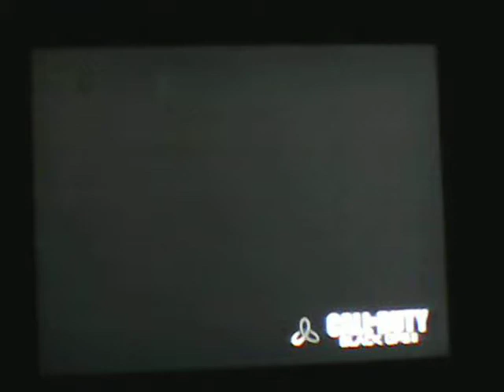zombes part 2